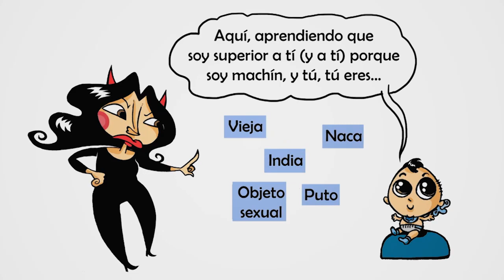La Chamuca | ¿Por qué tanta violencia?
¿Qué sucede en México que registra cifras altísimas en el delito de violación y además en casi total impunidad?

La petición de las ciudadanas simpatizantes, o no, de MORENA de retirar la candidatura en Guerrero de Félix Salgado Macedonio, acusado, por varias mujeres, de violación, no ha sido resulta aún, pero abre espacio para debatir en sociedad uno de los peores males que acosa a las mujeres cada día: la violación.